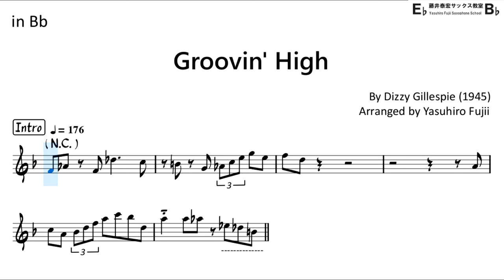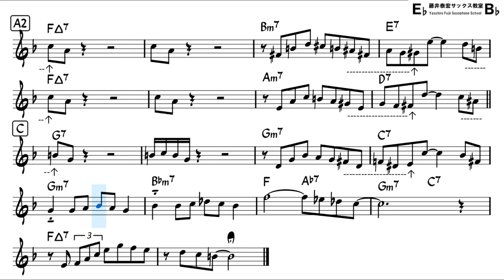Groovin' High - Backing Track with Sheet Music for Tenor Sax